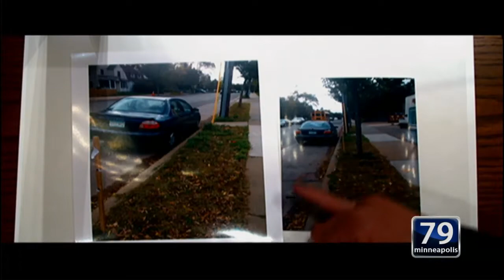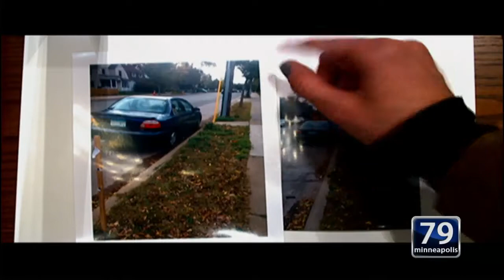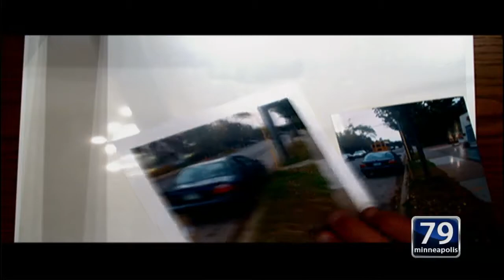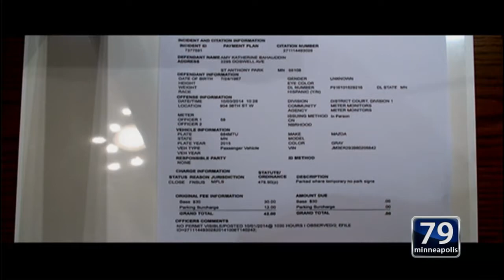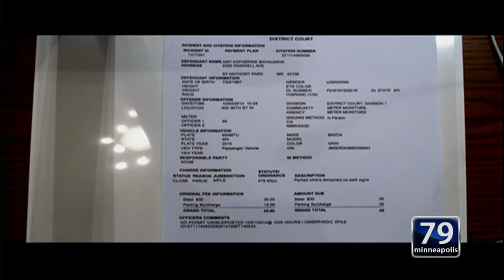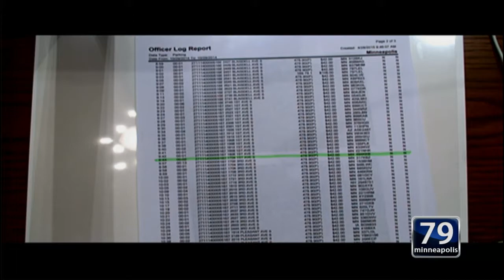April 28, 2015 Claims